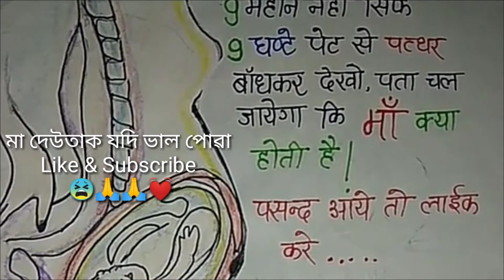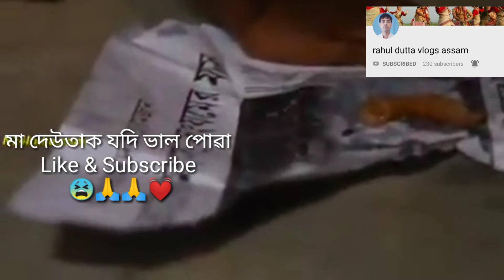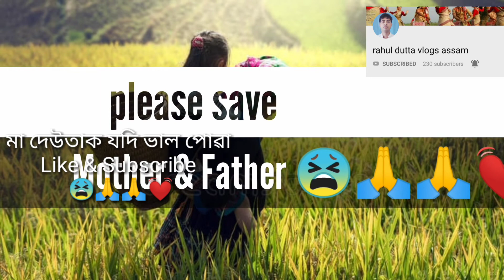motivation voice#motivation story#"মা"(Mother is our world). By - Rahul Dutta.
Save Mother & Father . I will pay- God bless you.